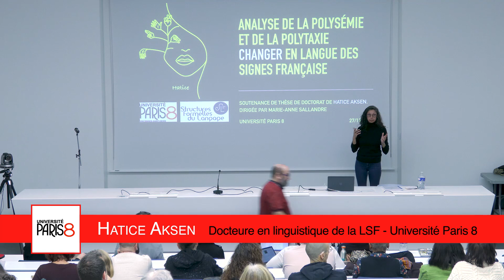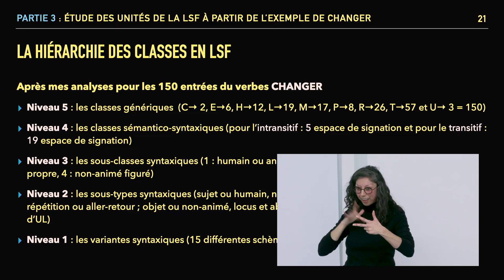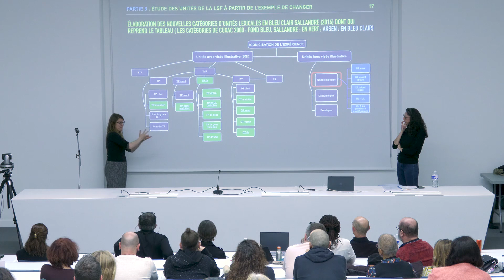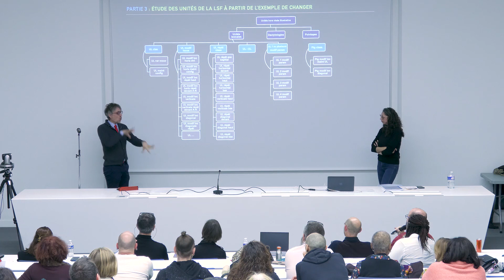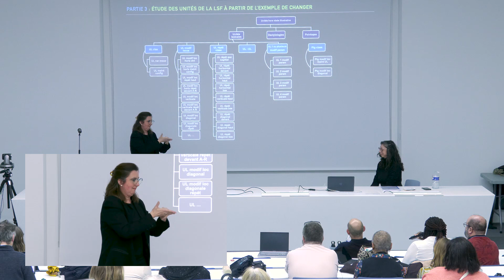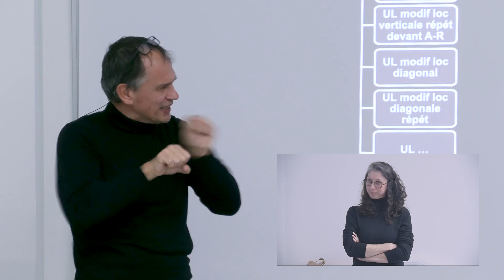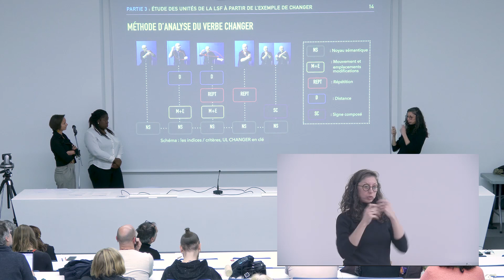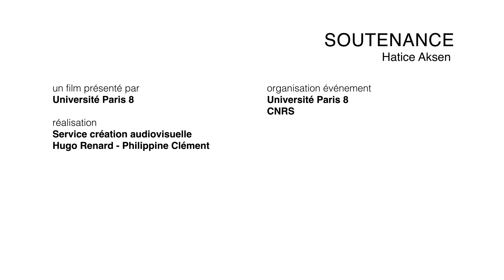SOUTENANCE : Hatice Aksen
Soutenance de thèse de Hatice Aksen :
Analyse de la polysémie et de la polytaxie du verbe CHANGER en langue des signes française.

Le 27 novembre 2023 à l'université Paris 8.

Cette thèse est consacrée à l’analyse des prédicats polysémiques en langue des signes française (LSF) à travers l’exemple du verbe CHANGER. Elle est centrée sur l’étude des différentes acceptions du signe CHANGER et s’inscrit dans le domaine de la sémantique lexicale. Le travail commence par une analyse sémantico-syntaxique du verbe « changer » en français puis une transposition est proposée pour le signe CHANGER en LSF.

Réalisation vidéo :
Service création audiovisuelle